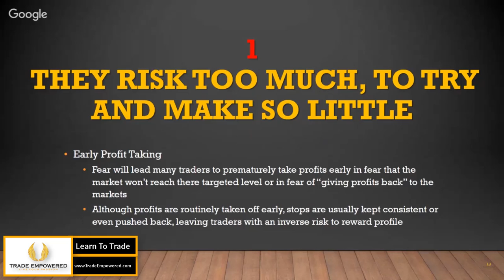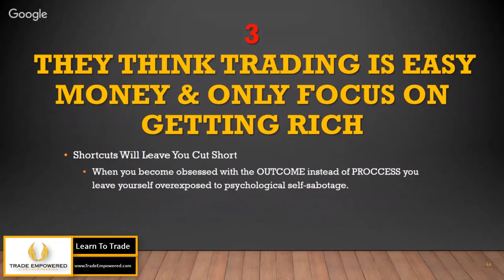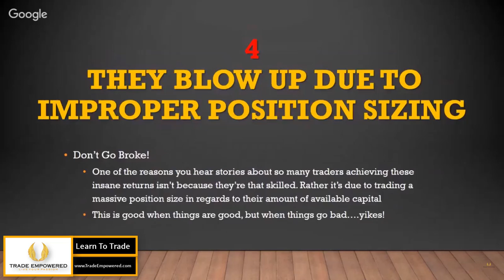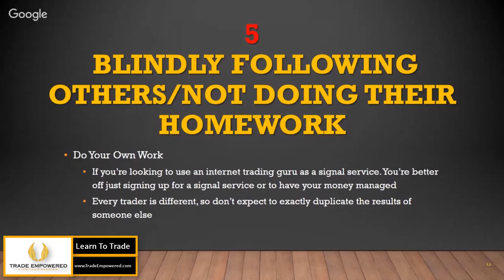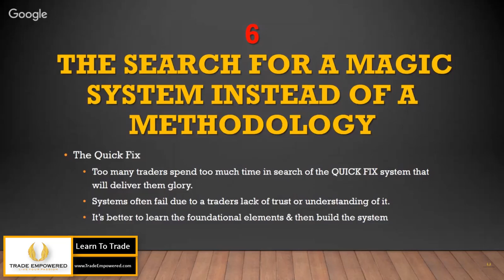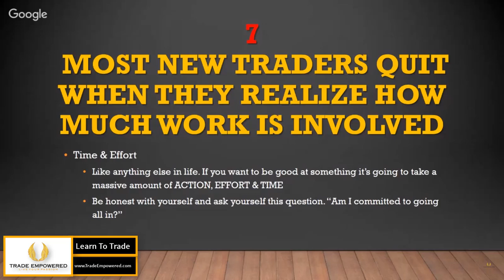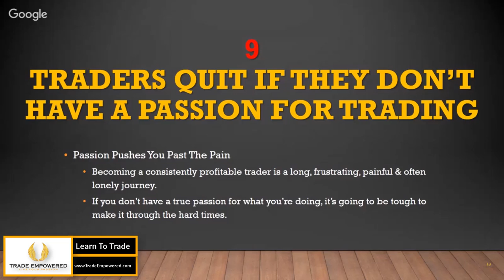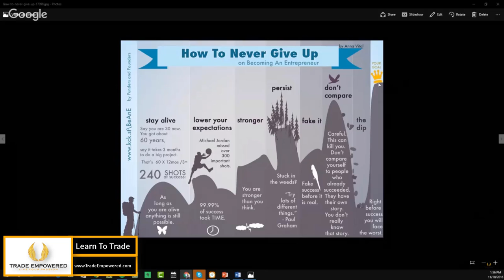Forex Trading Workshop: 10 Reasons That Traders Fail (Better Audio)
A Live Discussion on the top 10 reasons traders fail to find success in the markets and how I've personally faced these challenges throughout my trading career.